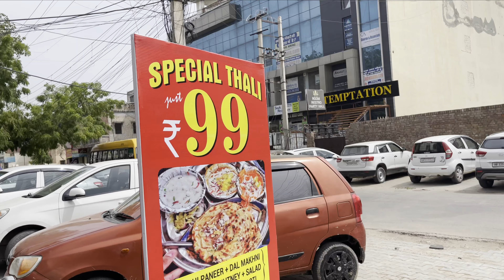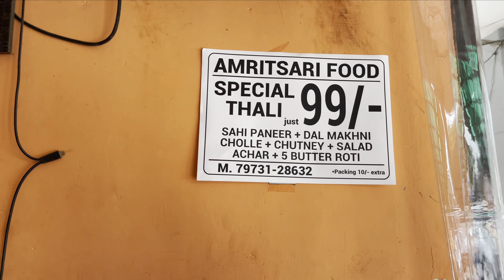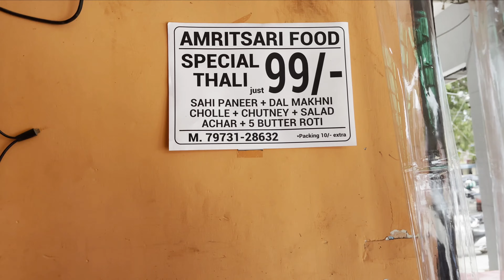aaj to bhar ka khana kha liya | Vlog #57 | Nikhil Garg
Hello I am Nikhil garg and I hope that you were enjoyed a lot in my last vlogs if you have not watch my vlogs then go and watch my vlogs in my YouTube channel and I am very thankful for your support
 ganja hone ka man lekin hone nhi diya
or aaj diet chart bhi follow nhi kr paaya
So must watch my vlogs and if you think it’s good then please
AND if uh think that anything is not good and if good then please comment because afterwards I
Can improve the problems